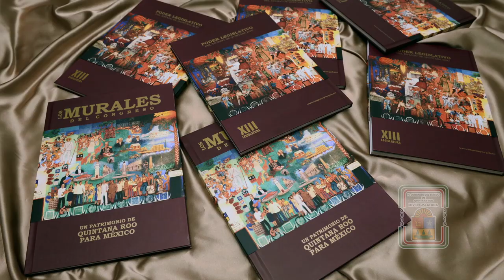Homenajea 14Legislatura al muralista Elio Carmichael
El Poder Legislativo hizo un reconocimiento a la trayectoria de Vital Jesús Carmichael Jiménez y a su valiosa obra que ha quedado plasmada para la posteridad en las paredes del Congreso del Estado, a través de los murales "Ley" y "Forma, Color e Historia de Quintana Roo".